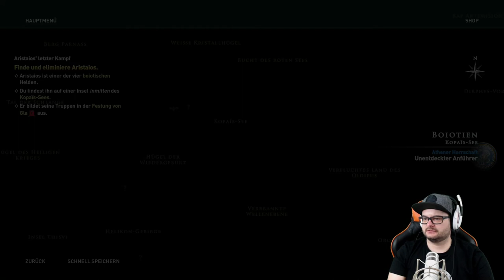Assassin's Creed Odyssey #58 Die Geheimnisse der Orakelhöhle [HD] Facecam Deutsch German Let´s Play